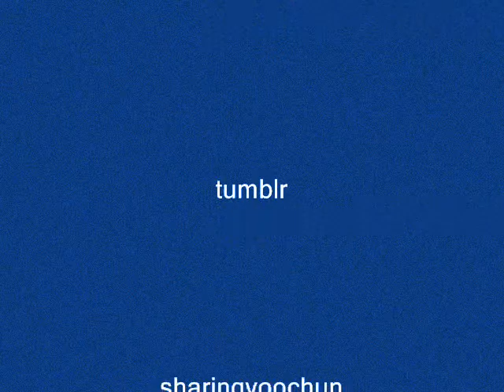TVXQ/DBSK/JYJ dancing to the tune of Like a G6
Enjoy my 2nd FMV! *winks*